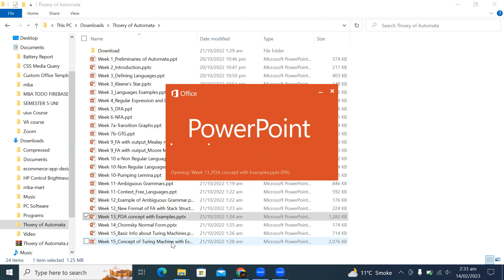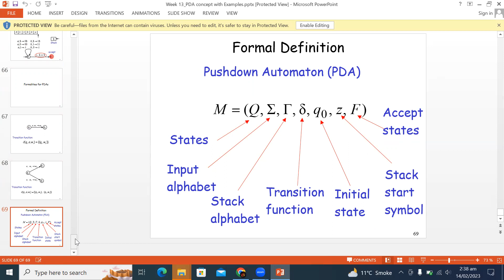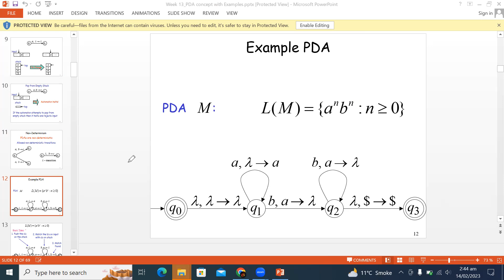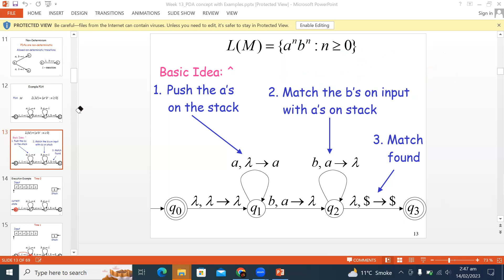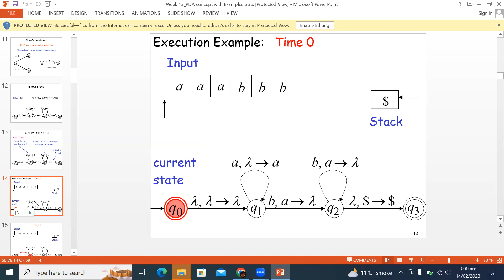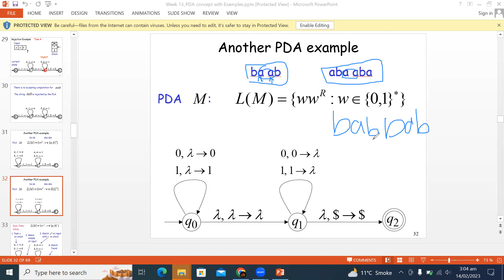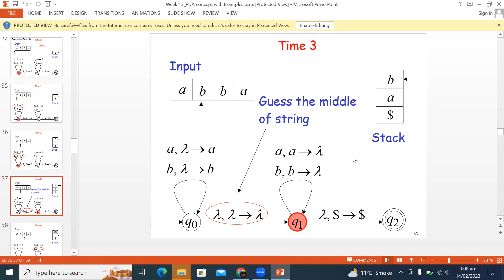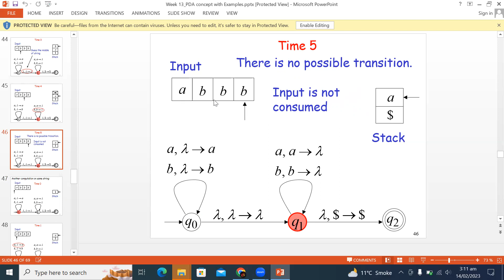PDA in automata Part 1